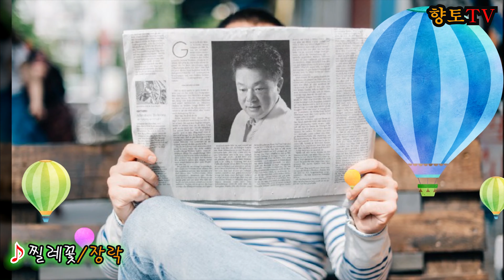♪찔레꽃/가수 장락